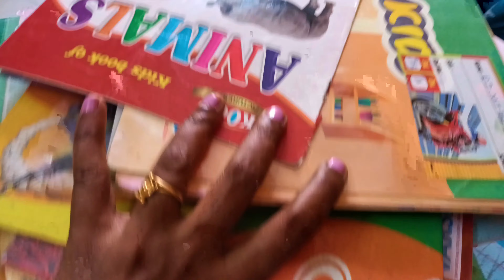தமிழில் - Spending day with my Toddlers | Cleaning Day | Morning to Afternoon Vlog |Back to Routine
Stay Healthy and Stay Fit.